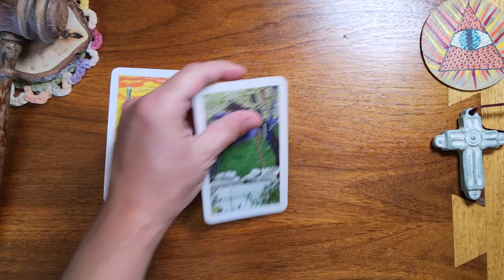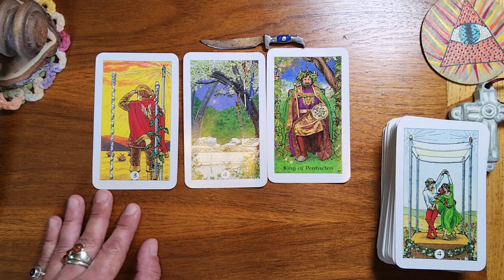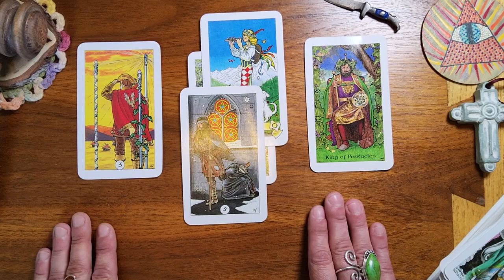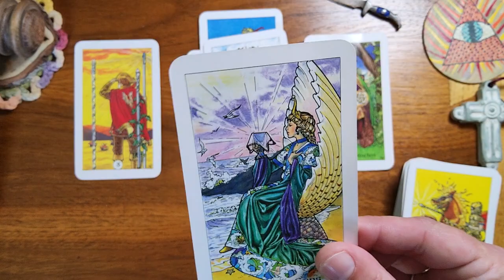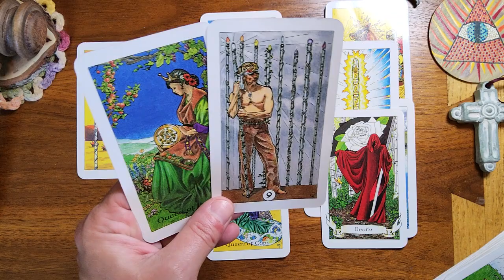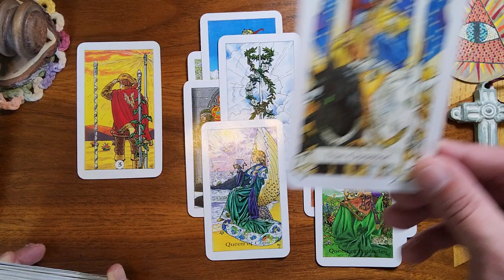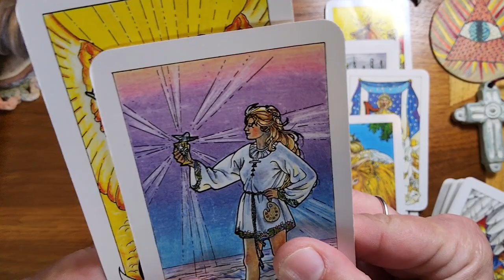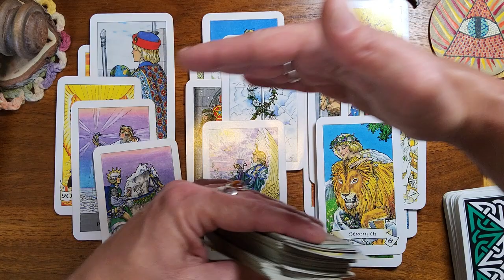Pisces ♓️ 🐟 An emotional confession of love